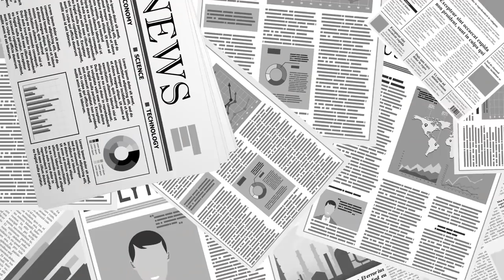안면인식기술 활용, 확대될 조짐 / 기본권 침해 소지 우려 증가 / 자꾸만 닮아가고 있다 [공병호TV]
Bitcoin : 3MTW849AkP2ftLeSK2teZHMmzLu7Z83s9U